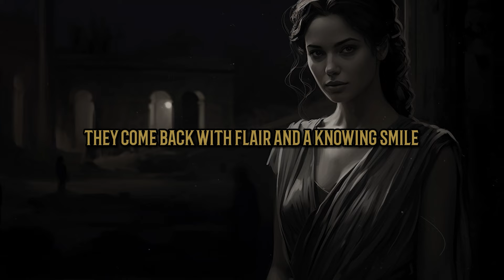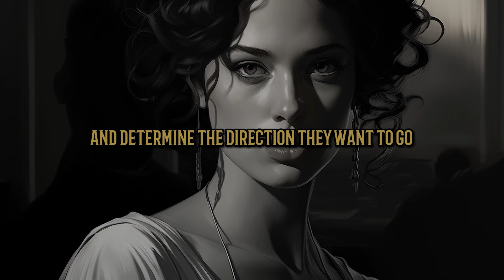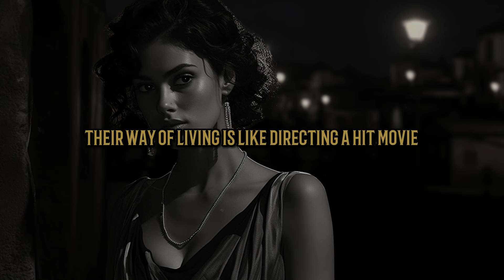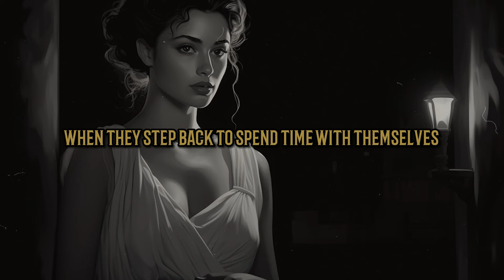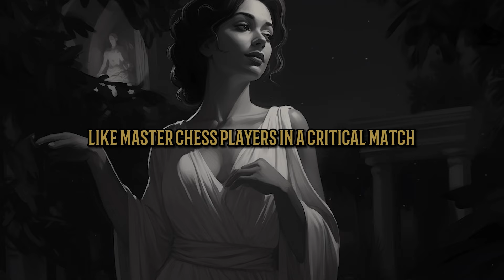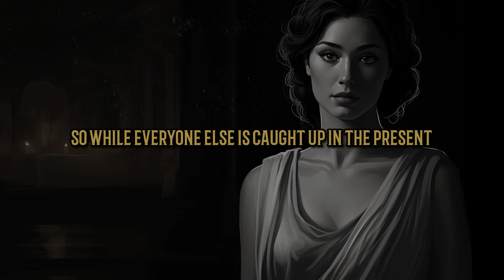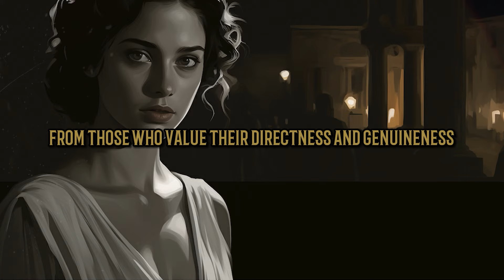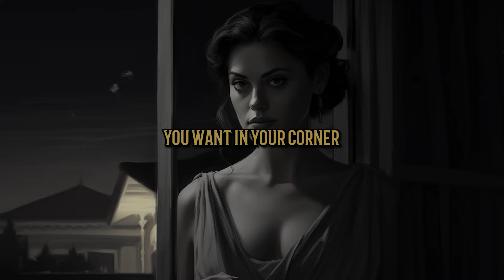The Reasons Why The Universe Favors Sigma Females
Discover the unique traits of sigma females and why sigma females are blessed by the universe. Learn about the sigma female personality and the strengths that make a sigma woman excel in life. From transforming challenges into opportunities to mastering emotional intelligence, uncover the secrets to their success and impact. 🌿🧘‍♂️📜🔍.